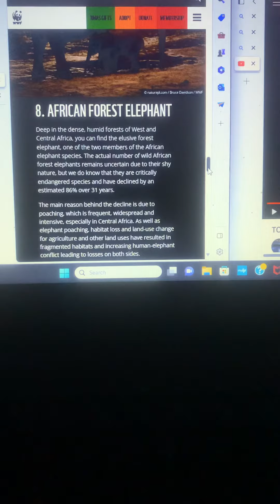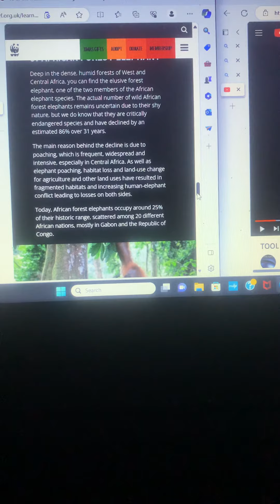8. African Forest Elephant-They R critically endangered; their Z have declined 86% in aprx 31years